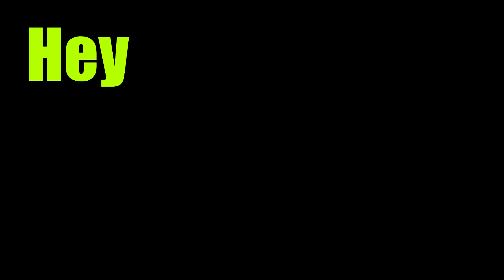Outriders Worldslayer: Is it Good? (Review)